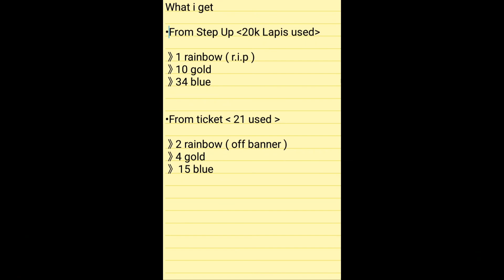[FFBE] Halloween ALL IN! Summon & Pulls #1